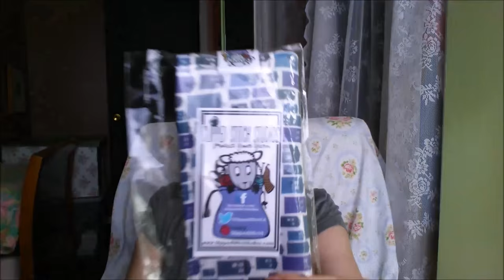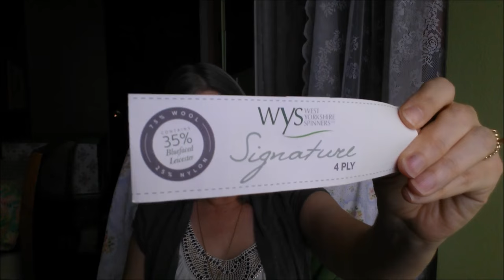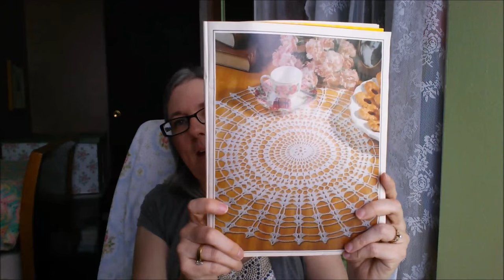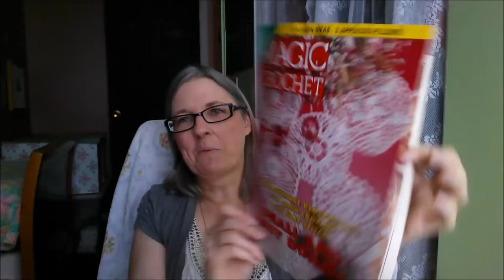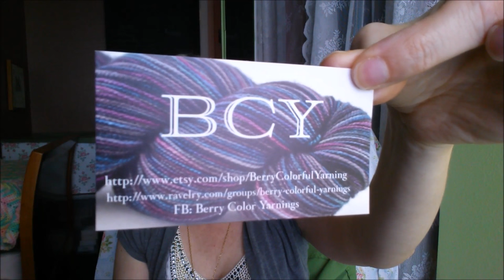Episode 144 - SockBunny Retreat Kits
SockBunny Retreat Kit Information:
This kit includes a mini box bag from RainStorm Studios, four mini skeins of yarn from DaizieKnits and a set of stitch markers from TheSnarkyLlama.

The mini box bag from RainStorm Studios is John-John blue and white gingham check. The tabs are the green and floral of his vest and the lining inside is the pink and white polka dot of John-John’s bow tie. The handy lobster claw clip on the top tab makes it convenient to attach almost anywhere! The bag is 3” x 2” x 1”.

The kit also comes with four mini skeins of yarn in coordinating John-John colors. Each skein is five grams (approximately 20 yards) each of DaizieKnits Hardy base, which is 80% super wash merino and 20% nylon.

And the carrot on top, so to speak, is the SnarkyLlama Creations snag-free stitch markers. This adorable set features one larger marker with the portrait of John-John from the SockBunny logo with a leverback finding as well as four delicious carrot markers that fit up to a size 8 needle. All five are backed with pink and white polka dots.

The cost of the kit is $25. Preorders will be taken through February 29th (Leap Year Day!)

This is a PREORDER for a kit.  Free delivery for the kit is open to retreat attendees only.

We are also taking preorders for those not attending the retreat.  Shipping is $5 per kit and they will start shipping out the week of February 8, 2016.

Orders can be made by filling out the form found at this